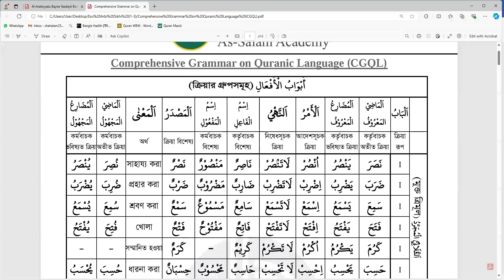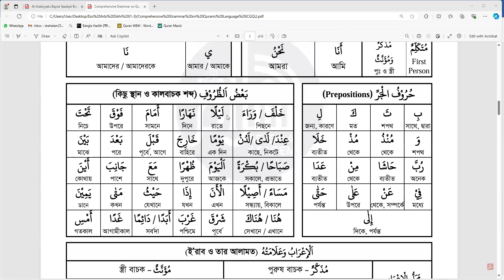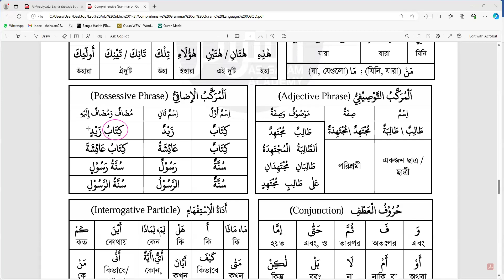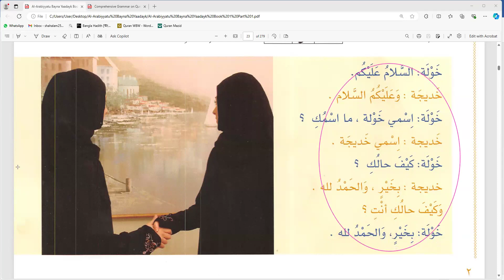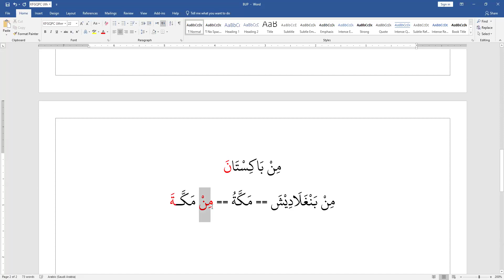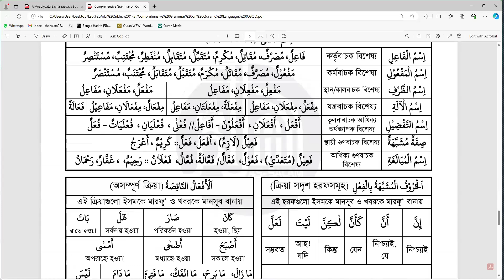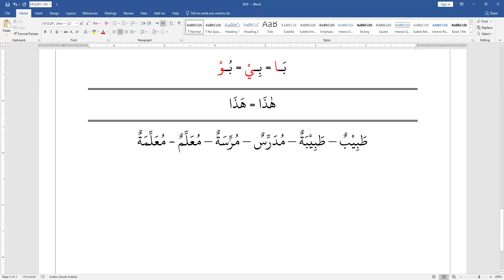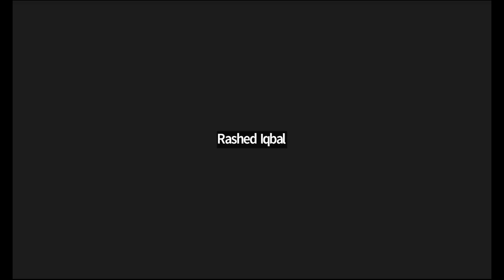Lecture # 17 II Arabic Elem II Date : 23 Sep 2024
Arabic Learning